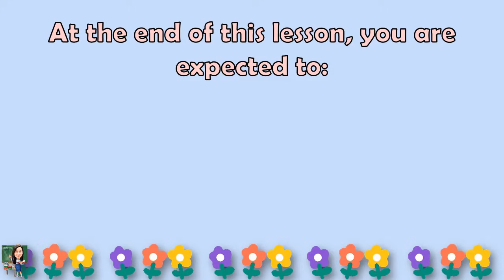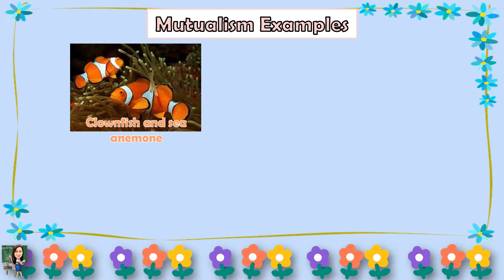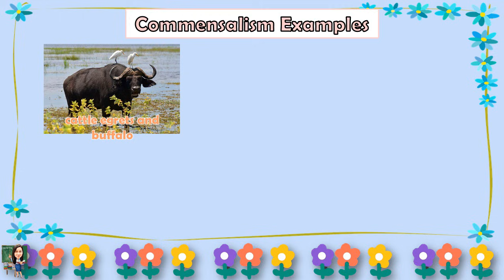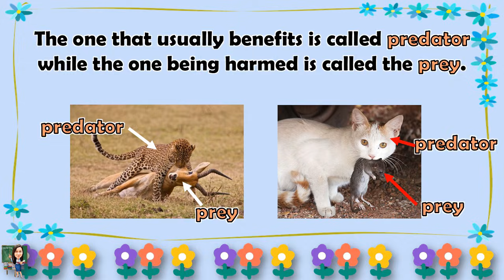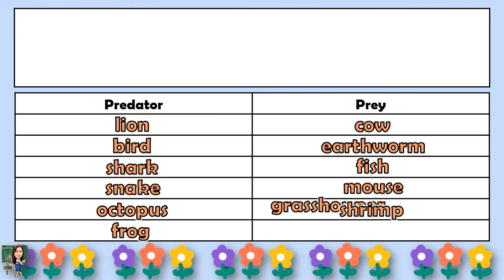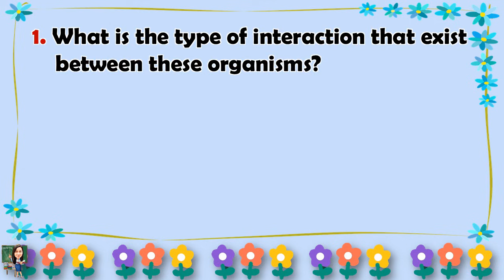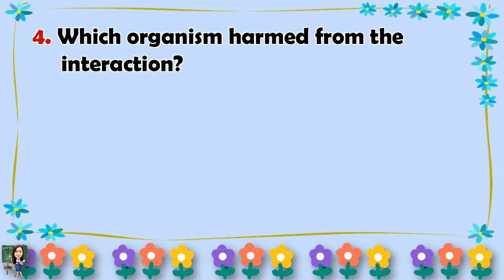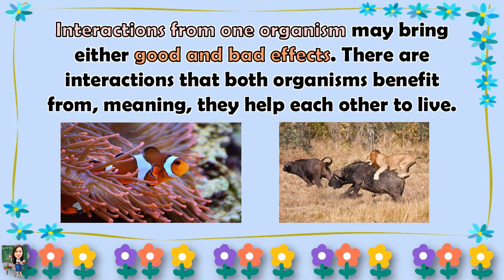SCIENCE 4 || QUARTER 2 WEEK 7 | INTERACTIONS AMONG LIVING THINGS IN THEIR ENVIRONMENT | MELC-BASED